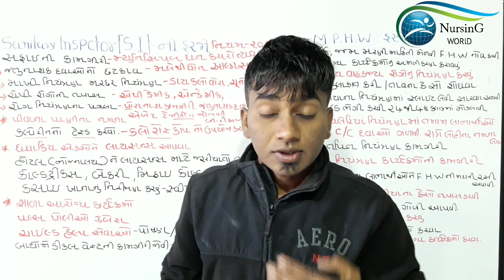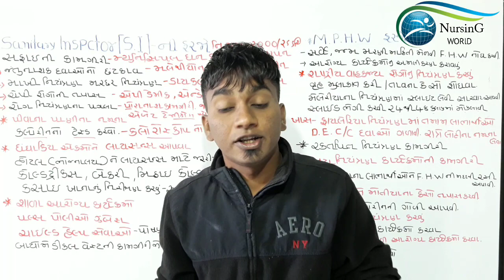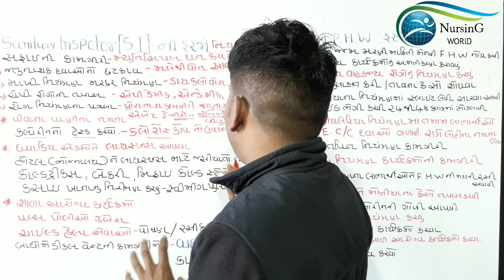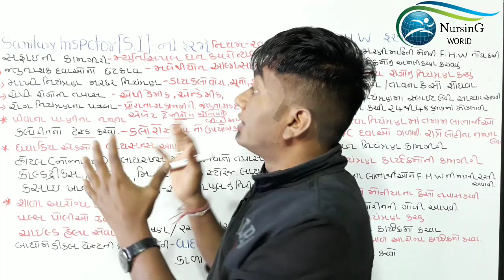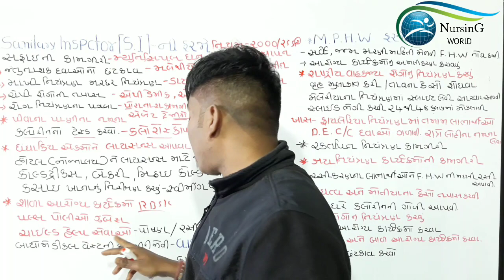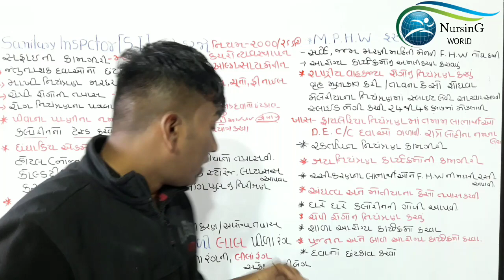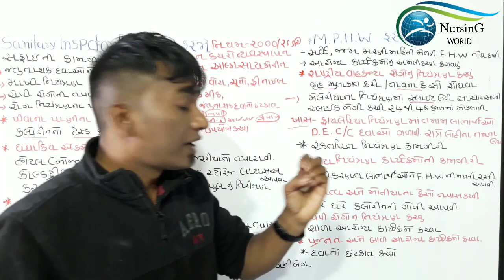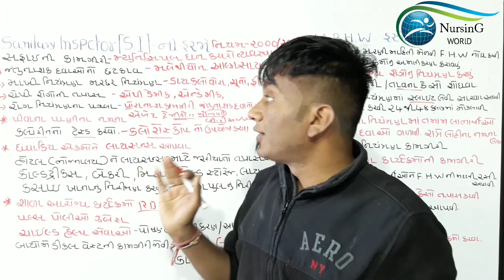Sanitary inspector#fhw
rmc bharti 2020